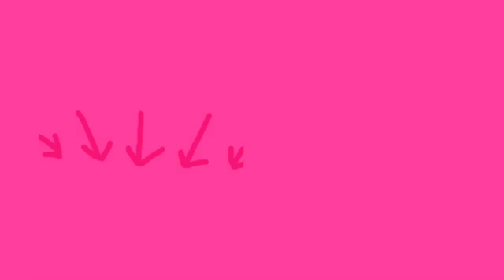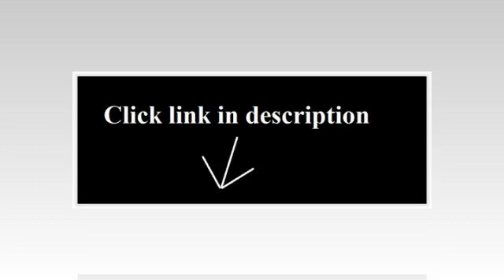mrs andersons baking madeleine pan 12 cup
Mrs. Anderson's Baking Madeleine Pan, 12-cup